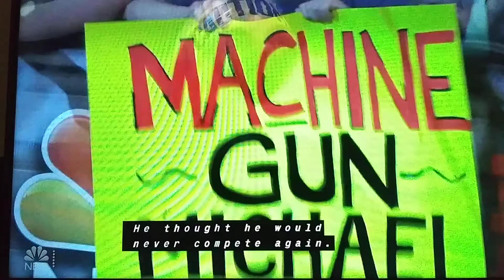~ Michael "Mike" Bernardo ~ American Ninja Warrior ~ 24AUG2020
Determination, Inspiration, Motivation